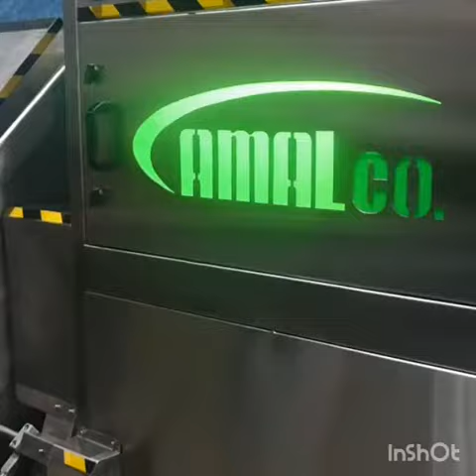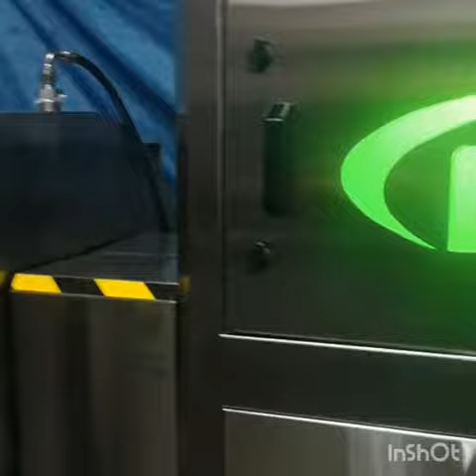خلاط حلاوة 400 كغ مع قلاب وتسخين بالماء الساخن ..